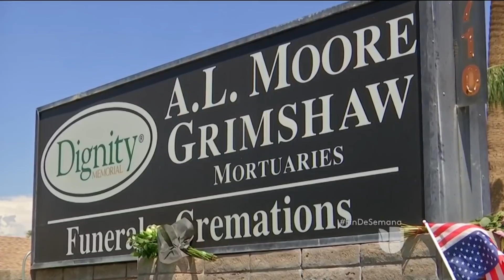"Siempre trató de representar a toda la gente": comunidad de Arizona rinde homenaje a John McCain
Frente a la funeraria donde se encuentran los restos mortales del senador instalaron un altar improvisado en muestra de respeto. El próximo miércoles, el cuerpo sin vida de McCain saldrán de la funeraria con rumbo al Palacio de Gobierno de Arizona, donde se le rendirán los últimos homenajes. Luego será llevado al Capitolio en Washington DC donde permanecerá en la Rotonda y finalmente será trasladado al Cementerio Naval en Annapolis para su sepultura.